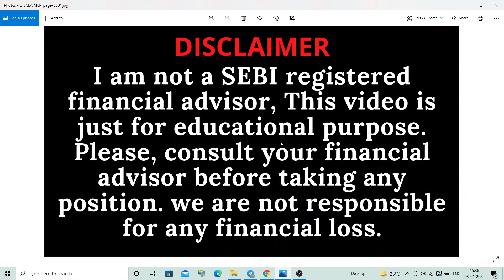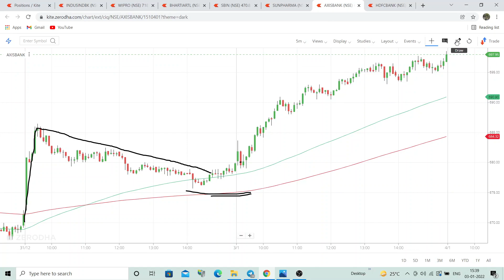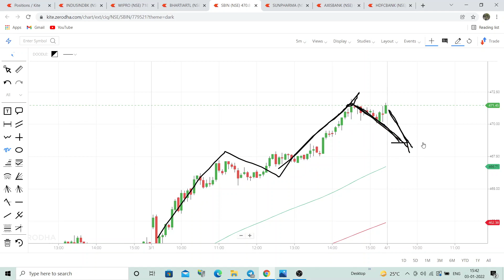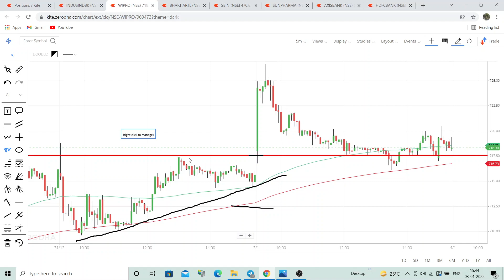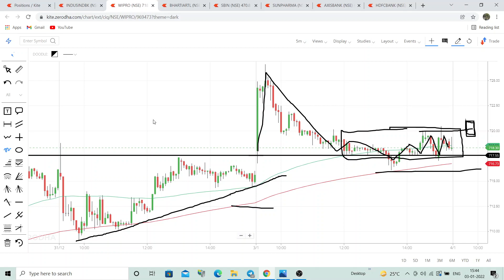INTRADAY STOCKS FOR TOMORROW | INTRADAY STOCKS TO TRADE TOMORROW | STOCKS FOR TOMORROW 04 JANUARY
Stocks for tomorrow - 04 JANUARY 2022
TCS share target today, hdfc bank share target today, bhartiartl share news & price target today, sunpharma share latest news,wipro share price target tomorrow, sbi share price tomorrow, indusind bank share target